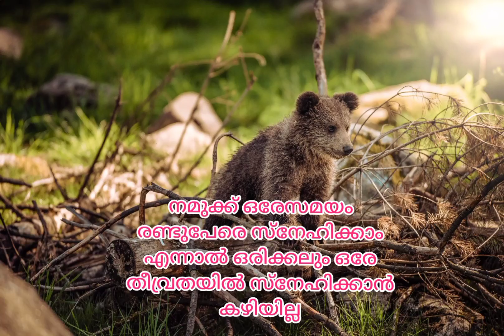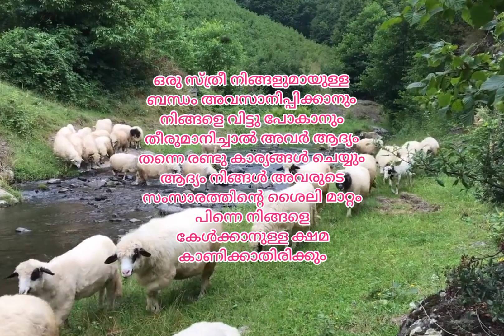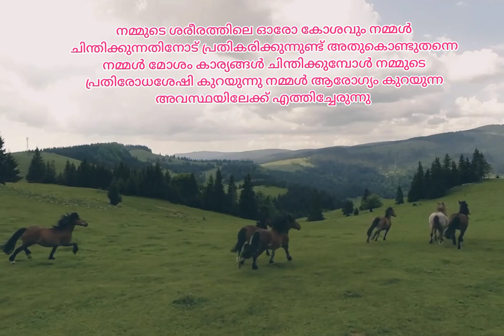മോട്ടിവേഷൻ മലയാളം എങ്ങനെ മുന്നിട്ടു പോകണം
എങ്ങനെ മുന്നോട്ടുപോകണം